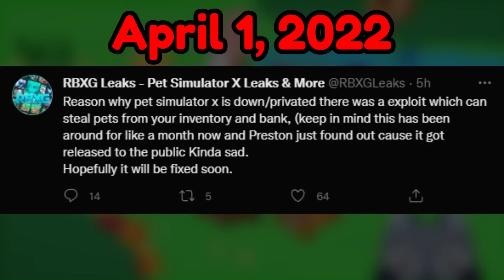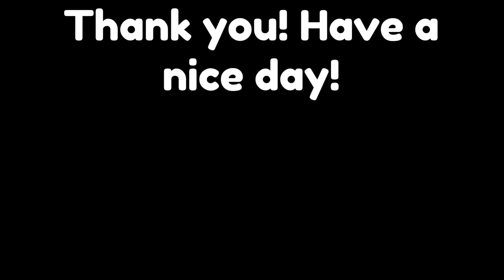Pet Stealing Exploit 💀 is back again in Pet Simulator X?!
Pet Stealing Exploit 💀 is back again in pet sim x?!
Pet Stealing Exploit 💀 is back again in psx?!

（=´∇｀=） Music Used
TheFatRat music I used:

(=^-ω-^=)Discord Account
PetInventor#5114